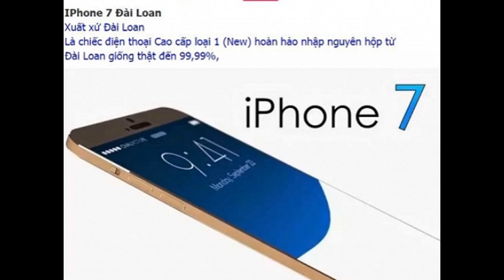Payday loans online no credit check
Payday loans have been in the news a lot recently, but not all short-term loans carry the same risks. Lend up loans are an alternative to traditional payday loans from a direct lender. A typical payday loan is exactly that : You borrow money against your next paycheck.